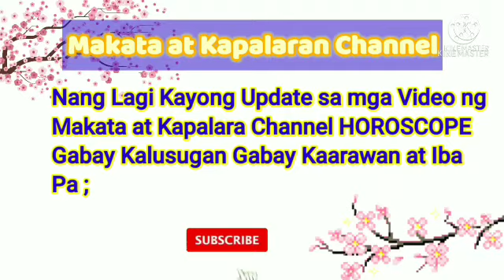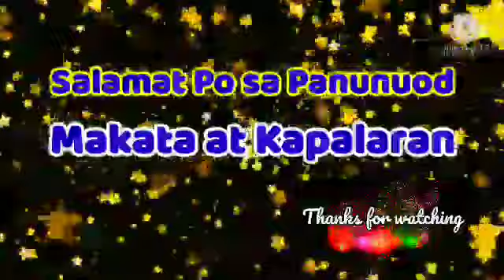📢HOROSCOPE ; Gabay Kapalaran June 05,2021 ; Pinoy Horoscope Today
Daily Horoscope